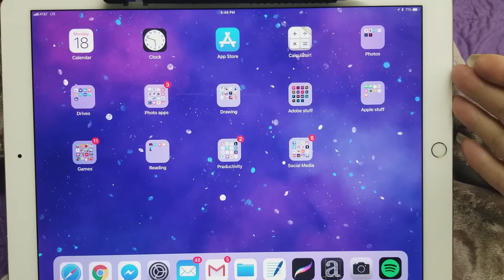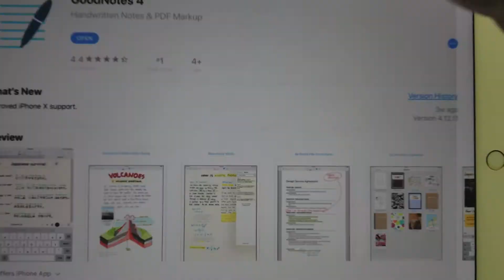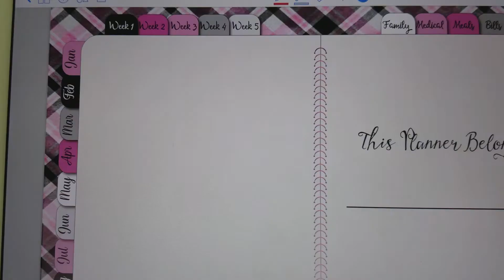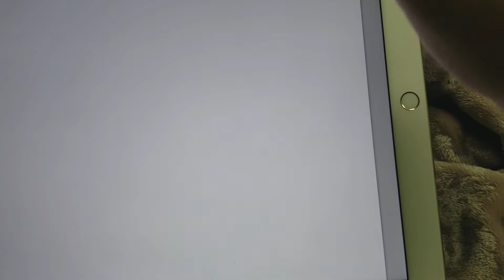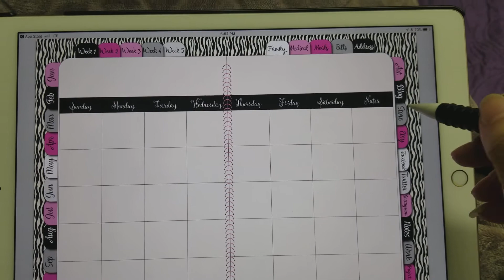Goodnotes app Digital Planner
How to open your new digital planner on your ipad/iphone.

I use InDesign to create my planners.
I am using the 2nd Generation Ipad 12.9 and the Apple Pencil.

My planner is in the Etsy shop